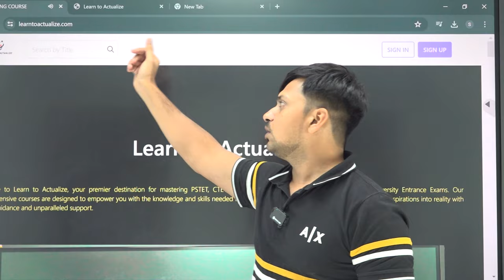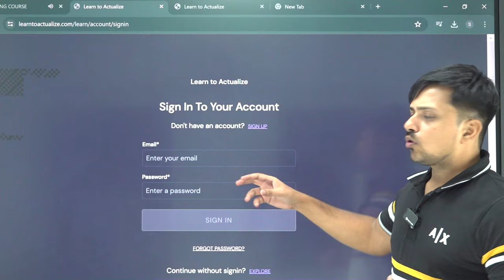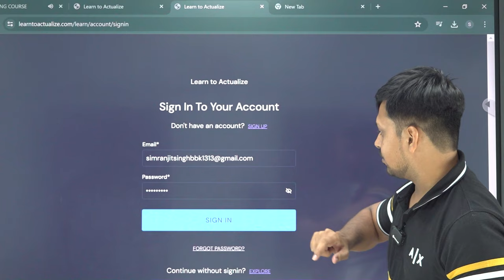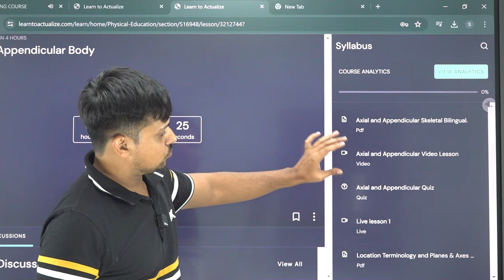How to Login in Master Cadre Physical Education (DPE) Ranjit Batch